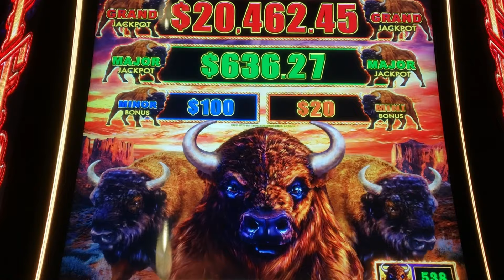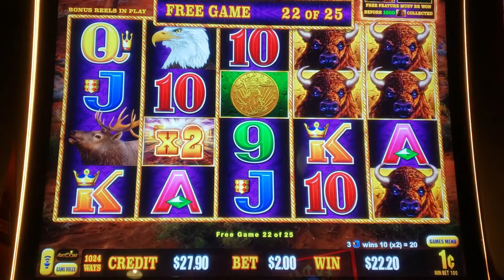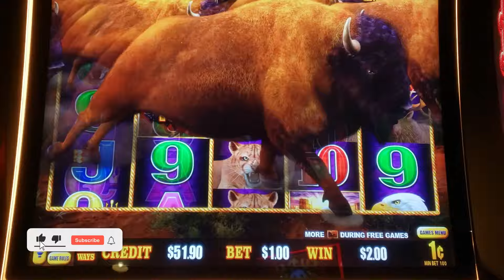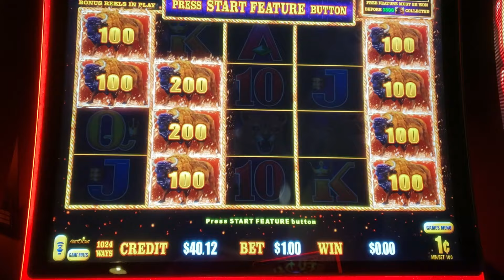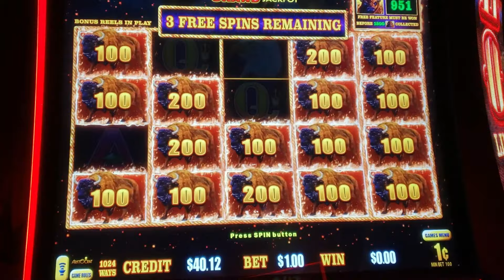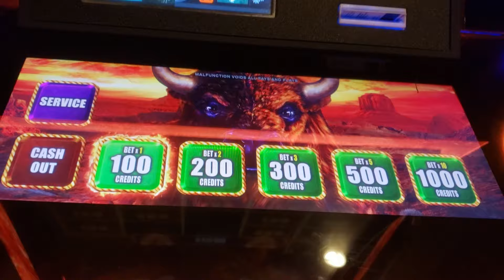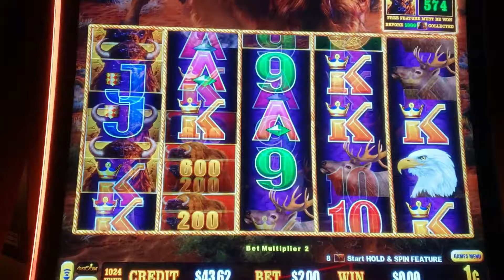BONUS After Xmas💰Buffalo Link Slot Machine💥Barona Casino🔥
BONUS After Xmas💰Buffalo Link Slot Machine💥Barona Casin

Hey Friends, I missed publishing this one for you, and it was the day after Christmas! I figured you perhaps would want to see it regardless of the time delay! We traveled to Barona Resort and Casino in Lakeside, CA.

✔Casino Winners Bank with Lock & Key & Window (Amazon)

✔Gamble Box Cash Drop Box w/Velvet Case (Amazon)